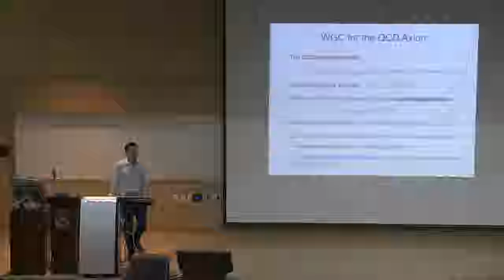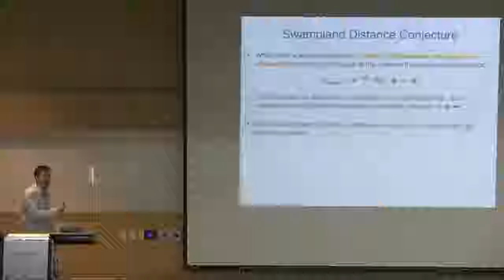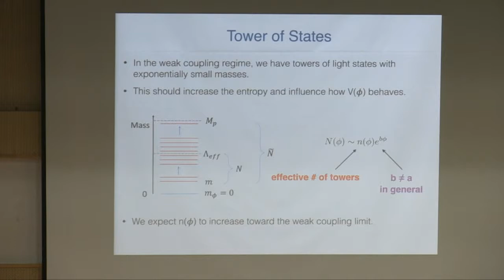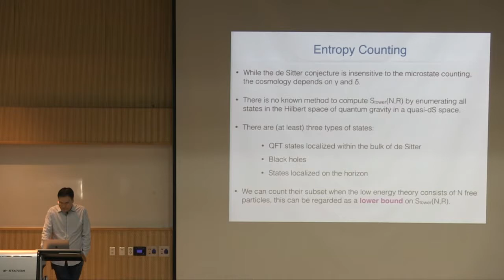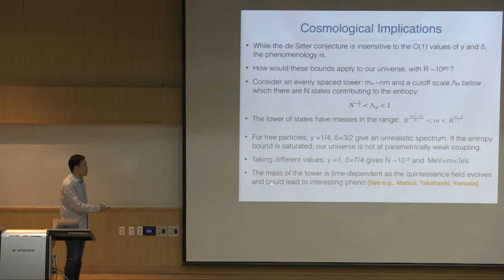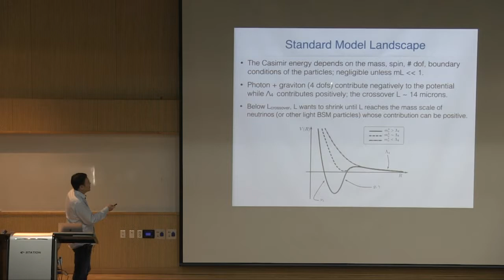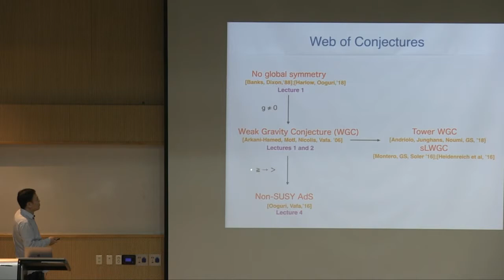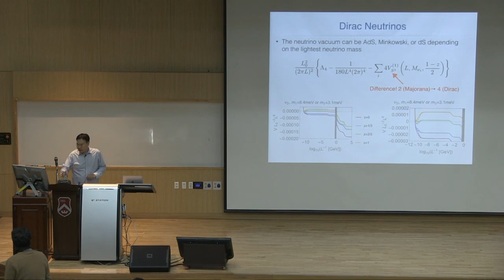G. Shiu 4/4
Quantum Gravity and the Swampland